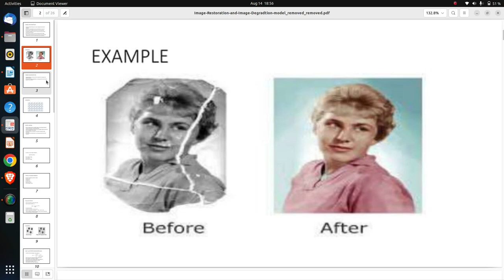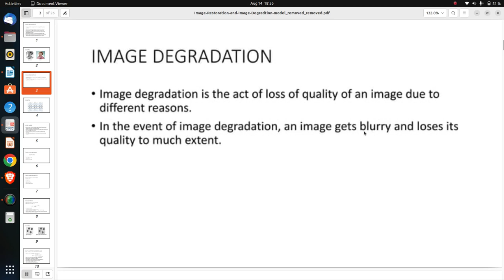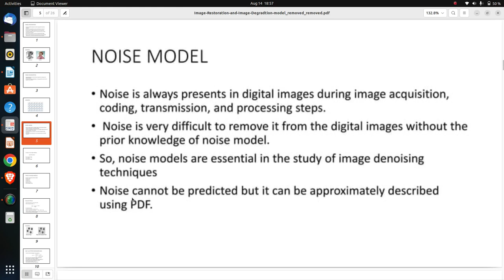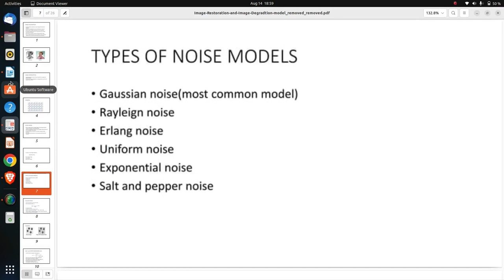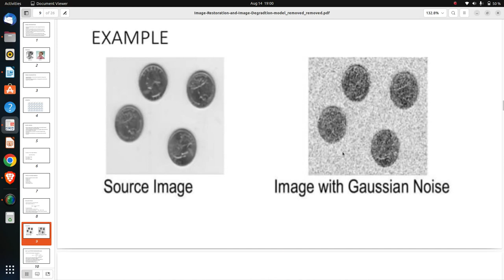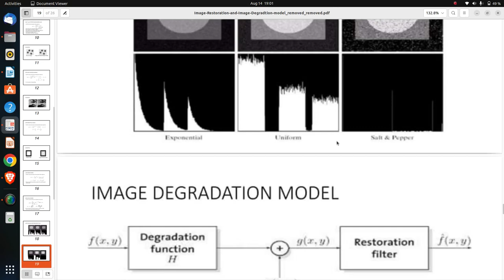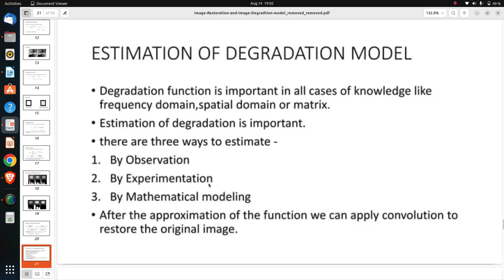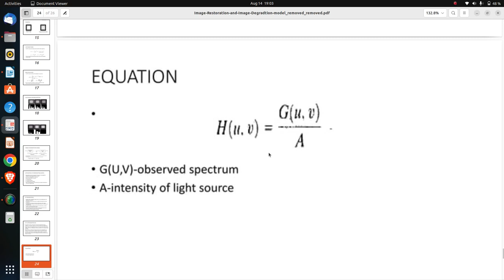Image Degradation and Restoration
This Video Explain about the concept of image Degradation and Restoration in Digital Image Processing